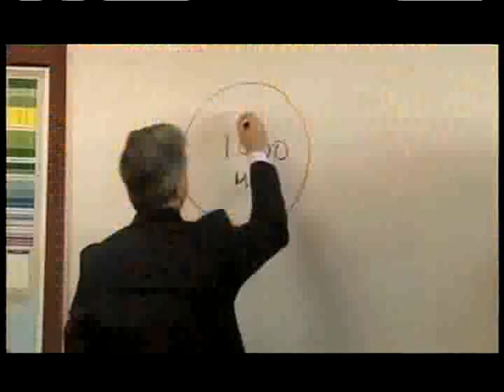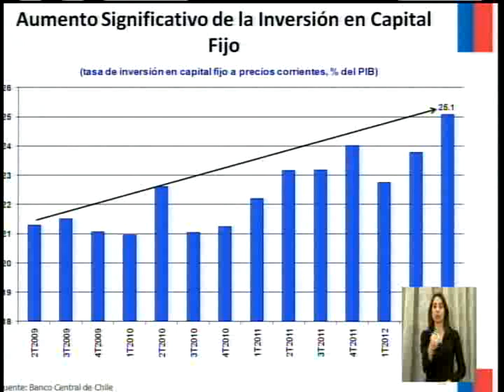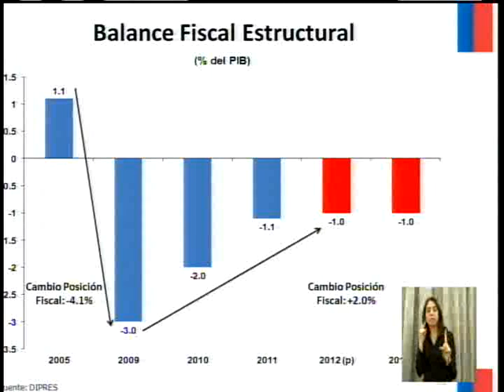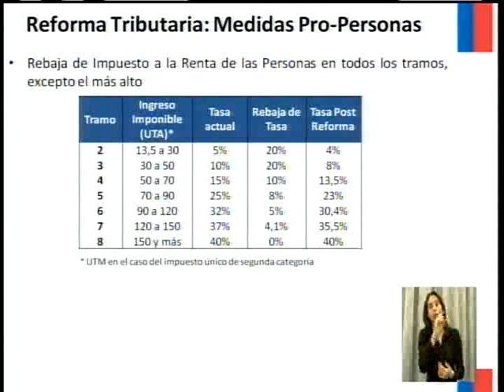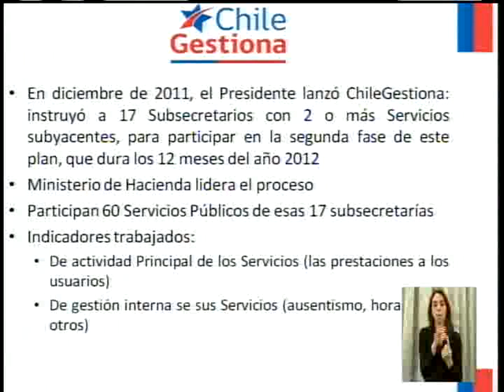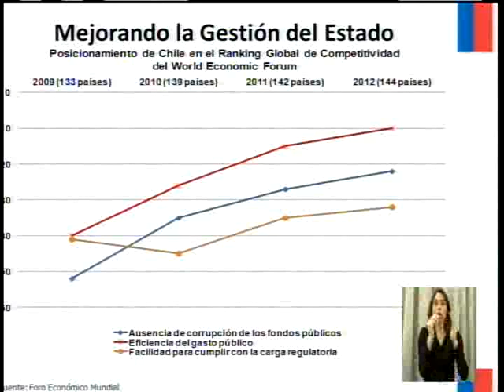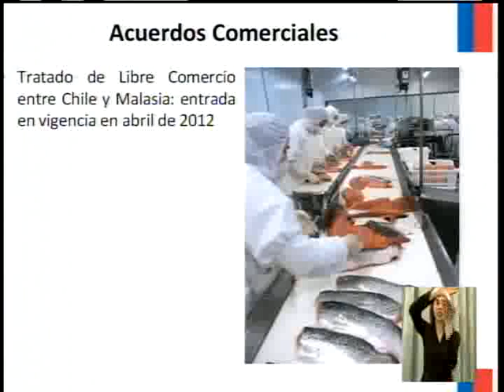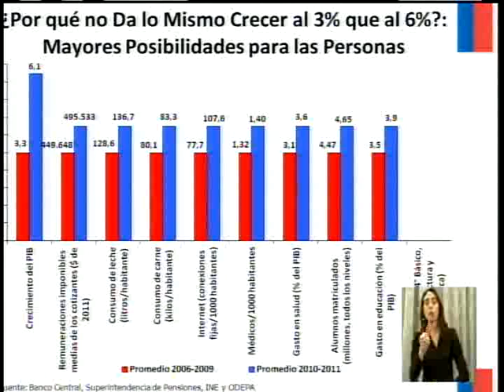Cuenta Pública 2012: Ministerio de Hacienda